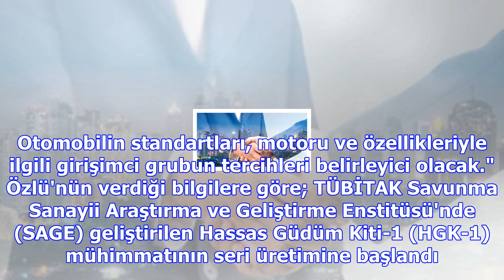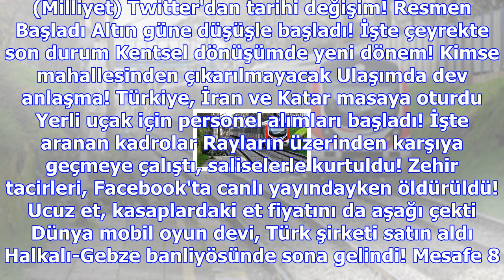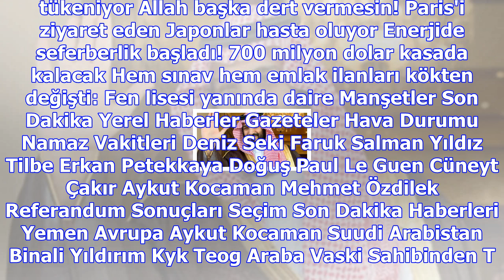Mağara patlatan bomba tsk envanterine girdi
BİST 112.272 %0,00 DOLAR 3,8825 %-0,12 EURO 4,5036 %-0,08 PARİTE 1,1596 %0,05 ALTIN 159,43 %-0,05 FA...